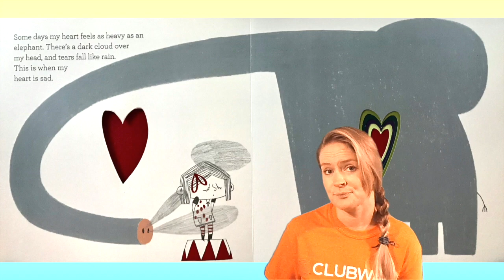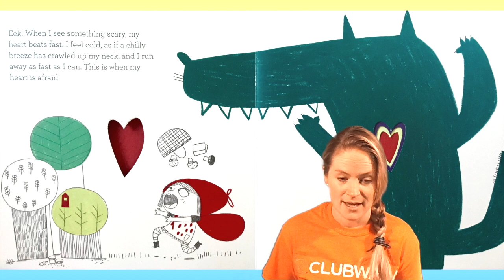IN MY HEART by Jo Witek | Story Time Pals read to children | Kids Books Read Aloud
BestKidsBooks In My Heart by author Jo Witek, KidsBooksReadAloud by your pal Amber!

Publisher : Harry N. Abrams (2014)

Join your pal Amber as she reads out loud to kids a book about all the feelings a heart can feel in the delightful children's book "In My Heart" by Jo Witek!